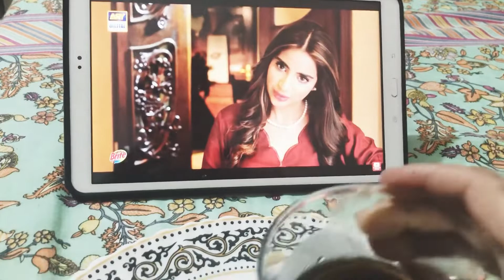Chicken sandwich recipe Pakistani || buht hi asan tarika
fouzia vlog
Daily routine